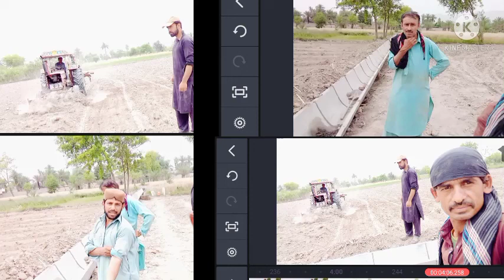April 19, 2022